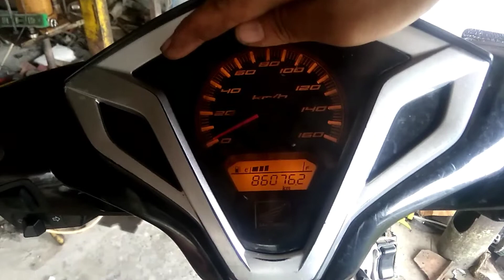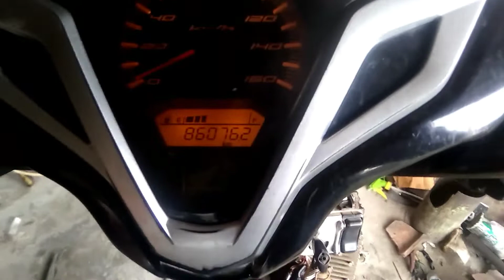MOTOR VARIO Injeksi MATOT Mati Total Dijalan Mendadak Hilang Pengapian Penyebabnya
video berikut menampilkan penyebab motor injeksi honda vario 125 MATOT mati total mendadak hilang pengapian dijalan ini masalahnya yg ditemukan semoga bermanfaat bagi teman²

tidak ada kode injeksi yg muncul karena mati total

kode MIL pada motor injeksi Honda sendiri yang perlu diketahui:
kode MIL 1 Kali – Sensor MAP (Manifold Absolute Pressure)
terjadi kerusakan pada sensor MAP.
Hal ini dapat menyebabkan akselerasi motor jadi kurang baik.
7 Kali – Sensor EOT (Engine Oil Temperature)/ECT (Engine Coolant Temperature)
Jika MIL berkedip sebanyak tujuh kali dan pendek, maka terdapat masalah pada sensor EOT atau ECT. Penyebabnya yaitu rangkaian sensornya tidak berfungsi atau terjadi Intermitten Failure (putus sambung).
8 Kali – Sensor TP (Throttle Position)
menunjukkan adanya masalah pada sensor TP, hal tersebut bisa terjadi karena sensor atau rangkaiannya tidak berfungsi. Bisa juga disebabkan kontak yang longgar pada konektor unit sensor, sehingga dapat menyebakan bahan bakar jadi boros, akselerasi tidak baik, serta mesin sering mati.
9 Kali – Sensor IAT (Intake Air Temperature)
 berarti terjadi masalah pada intake air temperature, penyebabnya kemungkinan besar adalah sensor atau rangkaiannya tidak berfungsi dengan baik ataupun kontak yang longgar pada konektor unit sensor, hal ini dapat menyebabkan akselerasi jadi kurang baik serta mesin kurang bertenaga pada putaran menengah.
11– Sensor VS (Vehicle Speed)
Jika MIL berkedip panjang sebanyak satu kali dan pendek sekali, maka terdapat masalah pada bagian sensor VS karena sensor ataupun rangkaiannya kurang baik atau kontak yang longgar dari konektor sensor VS.
Pada motor Honda, biasanya kedipan panjang punya nilai 10 dan kedipan pendek punya nilai 1.
Jika terjadi masalah ini, dapat membuat indikator spidometer pada motornya tidak berfungsi dan ISS (Idling Stop System) juga tidak berfungsi dengan baik (khusus motor Honda yang menggunakan ISS).
12 – Injektor
Ini berarti kode 12 yang menujukkan adanya masalah pada bagian injektor, Jika terjadi masalah ini, dapat menyebabkan mesin motor tidak dapat dihidupkan, serta coil pengapian, pompa bahan bakar, dan injektornya mati.
21 – Sensor Oksigen (O2)
Jika MIL berkedip panjang sebanyak dua kali dan pendek satu kali, berarti menunjukkan kode 21.
ada masalah pada bagian sensor O2.
Hal ini dapat menyebabkan mesin jadi sulit dihidupkan atau ada bunyi letupan di bagian knalpot motor.
Sebagai informasi, sensor oksigen merupakan sensor untuk mengatur masuknya udara ke dalam mesin. Jika kotor, perlu diservis agar kembali normal.
29 – Rangkaian IACV (Intake Air Control Valve)
Intake air cut valve-nya bermasalah.
Intake air cut valve berfungsi sebagai komponen yang menyempurnakan pembakaran di ruang bakar, kemungkinan besar disebabkan rangkaiannya tidak berfungsi dengan baik ataupun kontak yang longgar pada sensor IACV.
Hal ini dapat menyebabkan mesin motor jadi sulit dihidupkan, pusat stasioner kasar, serta konsumsi bahan bakar boros.
33 – ECM (Engine Control Module)
 terdapat masalah pada bagian ECM. Hal ini ditandai dengan kedipan panjang selama tiga kali dan pendek juga tiga kali.
ECM sendiri merupakan komponen yang berfungsi untuk membatasi penggunaan bahan bakar tanpa mengurangi kinerja mesin.
Penyebab masalah pada ECM ini adalah rangkaiannya tidak berfungsi atau kontaknya yang longar pada konektor ECM-nya. Hal tersebut bisa menyebabkan mesin tidak dapat dihidupkan, bahkan jadi sering mati.
52 – Sensor CKP (Crankshaft Position)
Masalah lainnya yang cukup serius adalah kode 52 CKP Sensor tersebut berfungsi untuk memberikan sinyal pada ECU atau ECM dalam mendeteksi sudut crankshaft dan putaran mesin motor secara akurat, sehingga bisa mengatur durasi injeksi bahan bakar dengan tepat.
Penyebab masalah pada CKP ini adalah sensor ataupun rangkaiannya tidak berfungsi atau kontak yang longgar pada sensornya, bisa menyebabkan mesin jadi sulit dihidupkan.
54 – Sensor BAS (Bank Angle Sensor)
Bank angle sensor merupakan sensor motor jatuh, Jika ada masalah pada sensor ini, kemungkinan besar disebabkan sensor atau rangkaiannya tidak berfungsi ataupun kontak yang longgar pada sensor tersebut.
Ini tentunya dapat menyebabkan sensor bank angle tidak dapat bekerja secara maksimal.